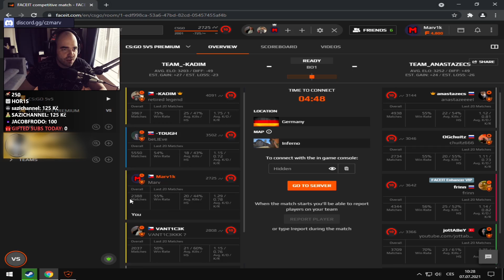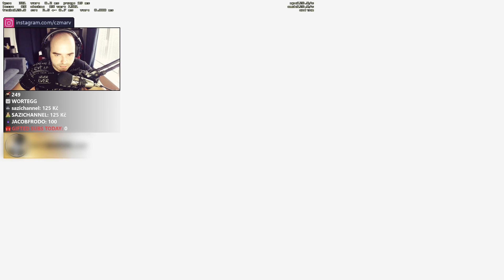CS:GO | Jak ovlivňuje hraní videoher zdraví?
🎵 outro song ▪️ Alestorm - Keelhauled 8-bit